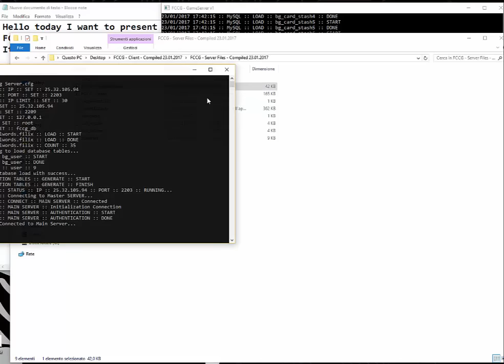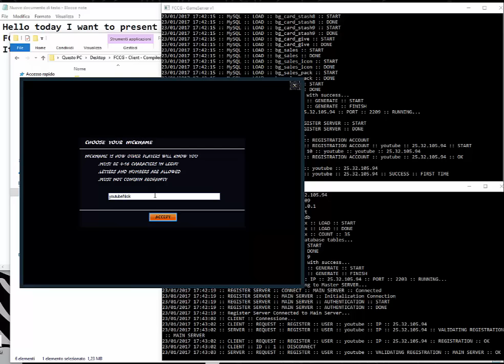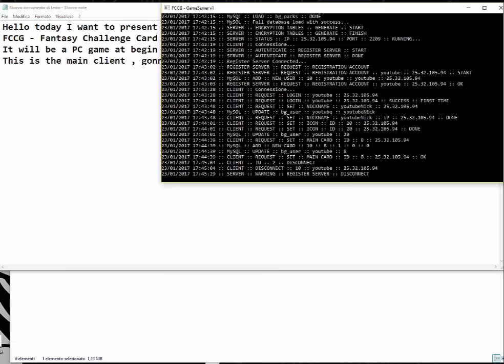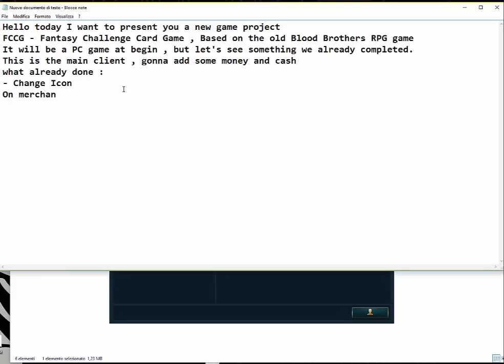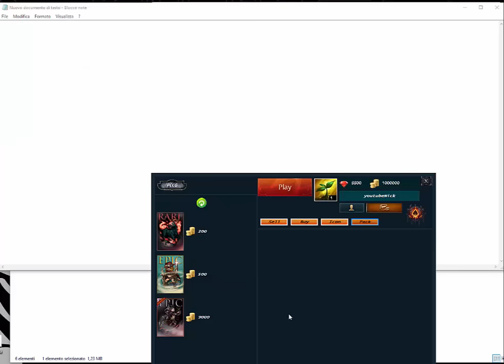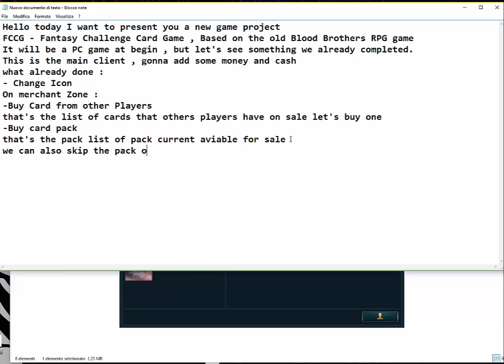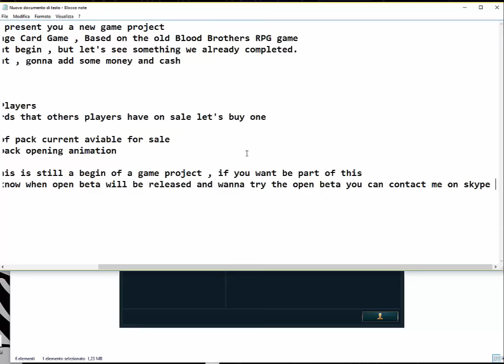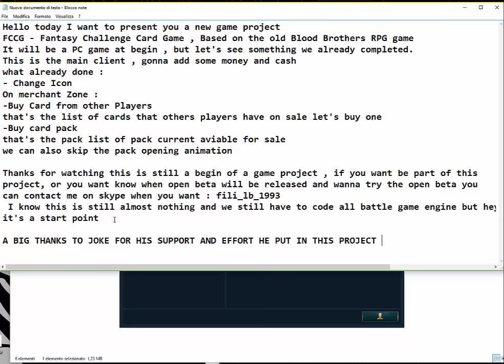FCCG - Fantasy Challenge Card Game Presentation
This is a new game project based on the old game for phone Blood Brothers RPG but with alot of improvements and addons , like a guild section where you can donate/receive monster/cards every x time , a friend list and with it , friend and guild chat , global chat also , a large merchant mode where you can trade in the way you prefer , a nice pack opening system , PvE mode to gain levels cards experience and some gold and learn the game for those who don't know and also come the real time PVP mode , real time PVP Ranked mode and real time PVP friendly battle (to test your deck or just to fight your friends/guild) and much more .

Any kind of help and support will be much appreciated .
For more info or if you want support us or be part of this project as member or test player you can add me on skype : fili_lb_1993